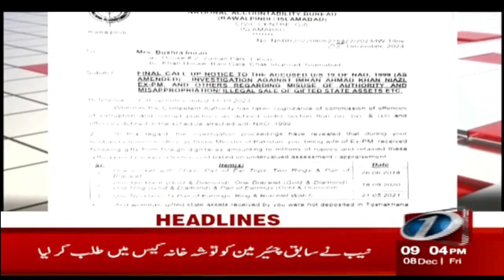9 PM Headlines | Nawaz Sharif Important Statement | NewsOne | 08-Dec-2023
9 PM Headlines | Nawaz Sharif Important Statement | NewsOne | 08-Dec-2023